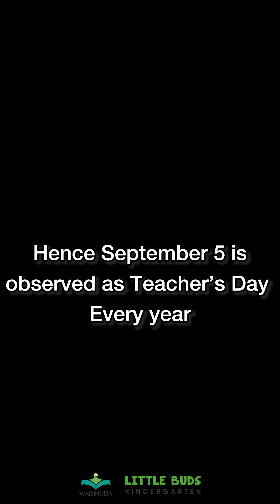Legend of the Month || September || Dr. S RadhaKrishnan || little buds || Kindergarten